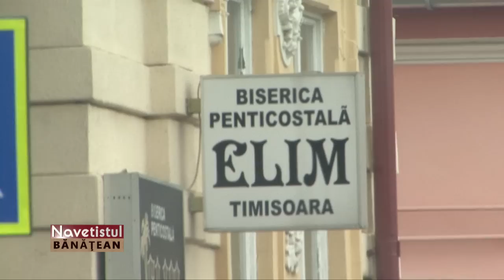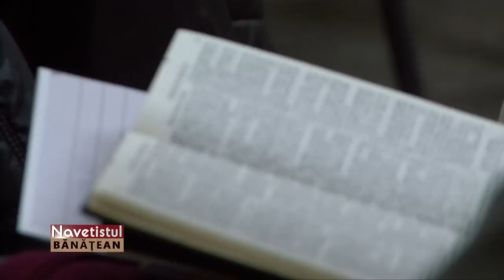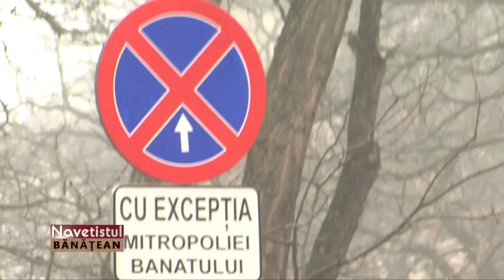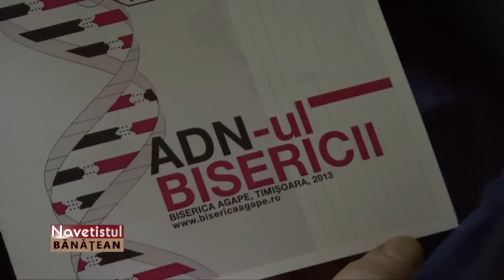NAVETISTU` - SOLUTIA FINALA.mpg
Doamne ajuta!